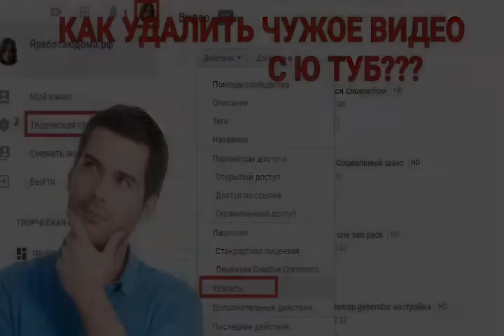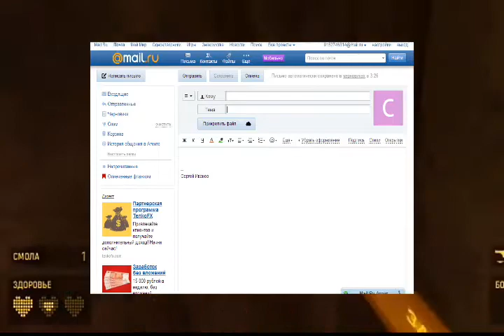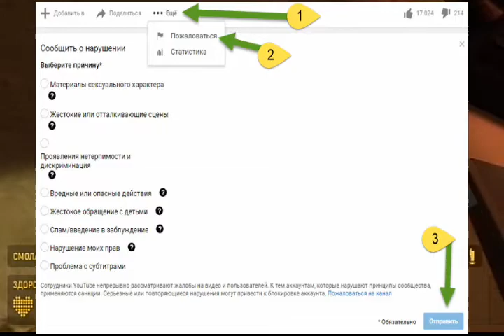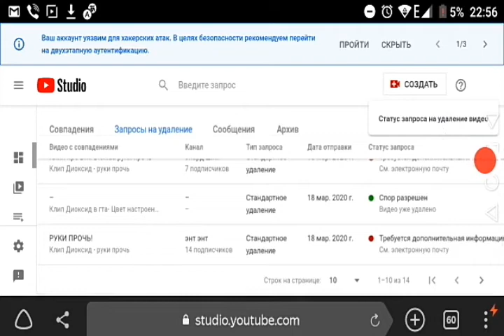Удаление роликов на Ютюбе. Как удалить ролик на ютюбе. Где заказать удаление роликов на Youtube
Если вам надо удалить ролик на ютюбе то просто жмите ссылку

Международные специалисты окажут вам всестороннюю поддержку в удаление правонарушающего контента в интернете. Хватит терпеть оскорбления! пришло время действовать!

Вас может заинтересовать. Заказать PR на сайте Всевышний PR

Размещение новостей в иностранных СМИ

Публикация пресс-релизов публикация по всему миру